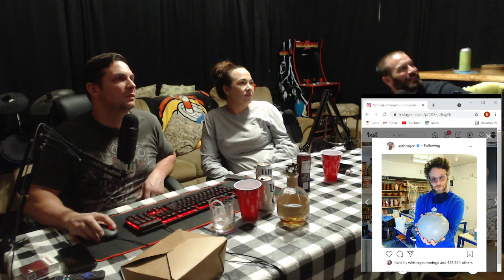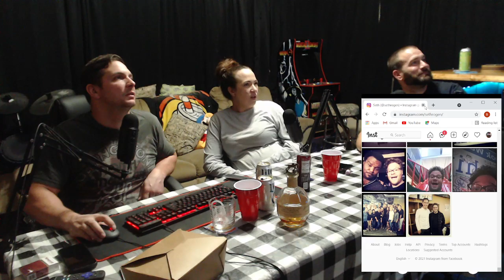Episode 51: Fresh Meat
Trish joins us for the episode 51 and we talk about Trishe's winery trip. We talk about Brad's Instagram again and what guys want compared to what guys want and so much more.